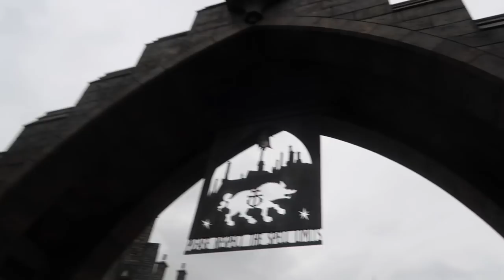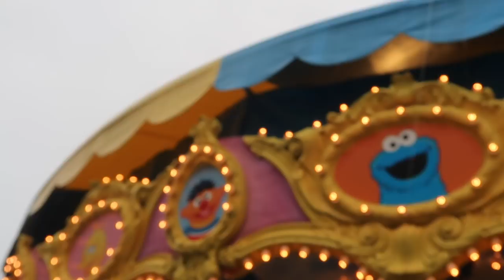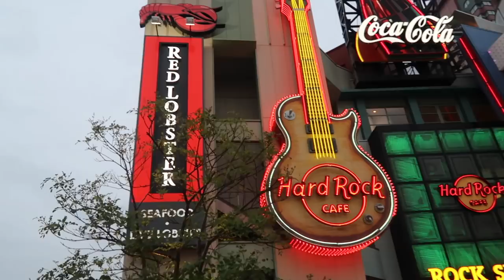UNIVERSAL STUDIOS JAPAN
This was our full whole day at USJ, Osaka. Unfortunately, we were super sleepy, so luckily we had done almost everything the day before!
It was so good to be able to share this experience with my family and best friend. Super grateful!